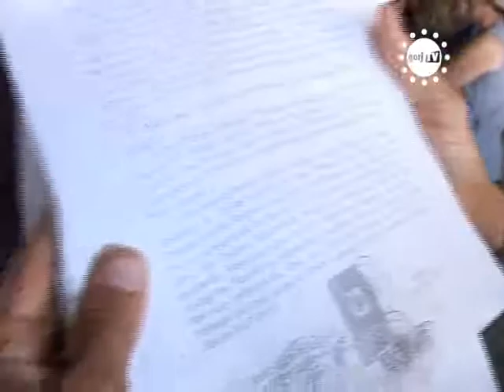STIRILE GORJTV PADURI MARI SCANDALURI SI MAI MARI